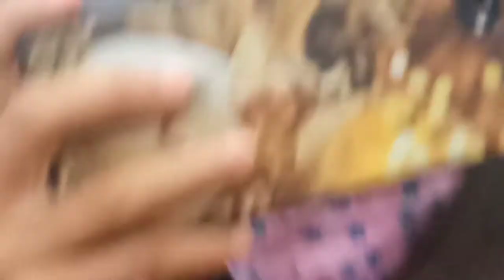teliamura government degree college //... kokborok day // Diba official // vlog 😘